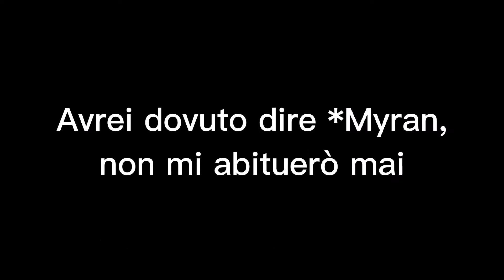IN CUCINA CON MARTINA - TORTA 7 VASETTI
Salve a tutti! Oggi nuovo video in cucina con me e per la precisione oggi prepariamo la torta 7 VASETTI, molto facile da preparare e molto versatile.
Vi scrivo qua sotto gli ingredienti
125 ml di yogurt bianco-1 vasetto (io senza lattosio)
2 vasetti di zucchero (o 1 e un po' di fruttosio)
1 vasetto di olio di semi
3 tuorli
3 albumi montati a neve
2 vasetti di farina(io senza glutine)
1 vasetto di fecola di patate
1 bustina di lievito
Inoltre ho usato :
-Planetaria con frusta classica
-Stampo 24 cm
-Marisa
-Carta forno /Staccante
-Forno 180 gradi ventilato
Se non avete la planetaria un frullino elettrico andrà benissimo.

Non c’è assolutamente bisogno di insultare , se questo video non vi fosse piaciuto o qualcuno dei miei video per qualsivoglia motivo non vi piacesse , ignoratemi . È il modo migliore per creare una community pacifica ,ora più che mai .

Seguite su Instagram :
@matteocamelliniofficial (mi raccomando , andate tutti a seguirlo e ad ascoltate le sue cover )